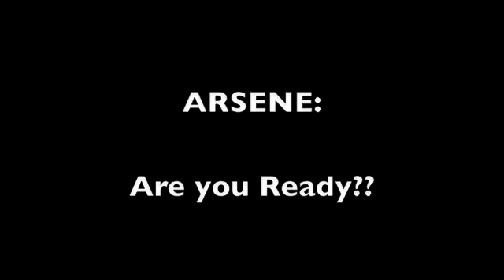Operation Striker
Who does Arsenal call when they need a striker??